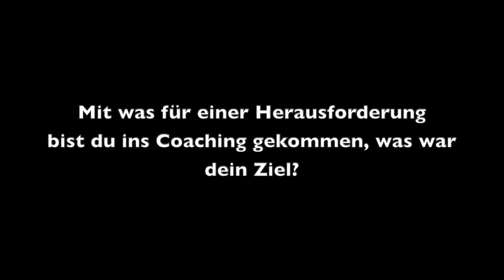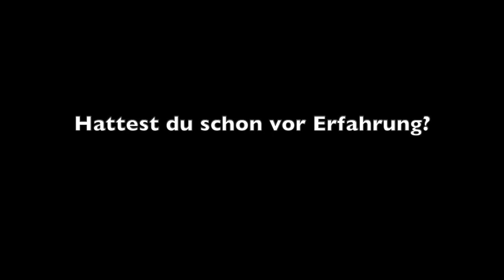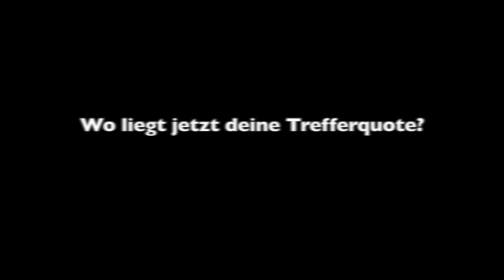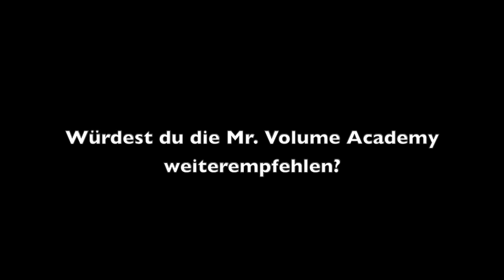Mitglieder Feedbacks – der Weg zum Profitrader – Volumentrading! // Mr. Volume Academy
Du möchtest eine Ausbildung, die Dir Schritt für Schritt zeigt, wie man erfolgreiches Volumen-Trading betreibt? Du möchtest in die Liga der Profi Trader aufsteigen? Mit unserer staatlich zertifizierten  Komplettausbildung bist Du genau auf dem richtigen Weg.

In diesem Kanal wird es sich ums Trading drehen, alles was mit dem Trading zu tun hat. Mindset, Motivation, mentale Stärke, Volumentrading, Orderflowtrader, Charttechnik und und und...

▬ Social Media ▬▬▬▬▬▬▬▬▬▬▬▬▬▬▬

▬ Hinweis ▬▬▬▬▬▬▬▬▬▬▬▬▬▬▬
Die in unseren Software, Ausbildungen, Kursen, Videos und Texten vorgestellten Programme, Strategien stellen lediglich Informationen dar und sind kein Angebot, Werbung oder Empfehlung zum Kauf oder Verkauf von Devisen, Futures, und anderen Wertpapieren. Mit der Nutzung akzeptieren Sie, dass Serdar Karaca keinerlei Haftung übernimmt, obwohl alle Informationen mit größtmöglicher Sorgfalt und nach bestem Gewissen erstellt wurden. Es findet durch die hier gelieferten Informationen keinerlei Anlageberatung statt. Der Handel mit Devisen, Futures, Aktien, Optionen oder allgemein Wertpapieren ist mit hohen Risiken verbunden.

Handeln Sie nur, wenn Sie eventuell eintretende Verluste auch tragen können. Sollten Sie unsere Systeme nutzen, um eigenständig zu handeln, so tragen Sie hierfür selbst die Verantwortung. Sollten Sie eine Anlageberatung wünschen, ist hierzu ein ausgebildeter und stattlich zugelassener Finanzberater zu kontaktieren.